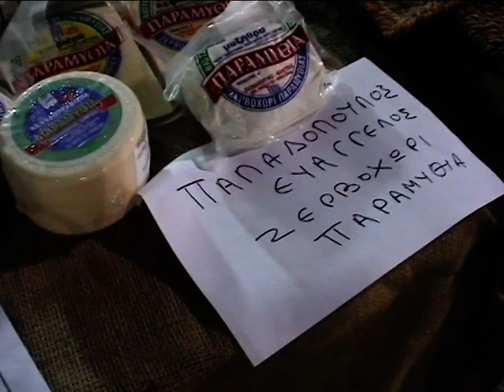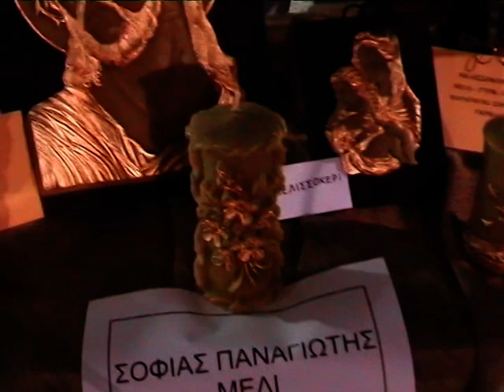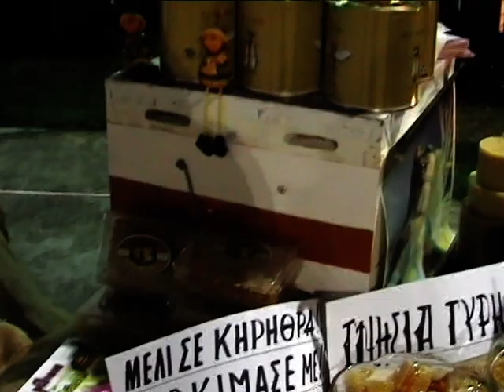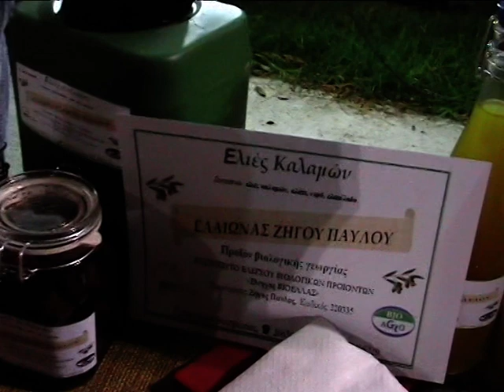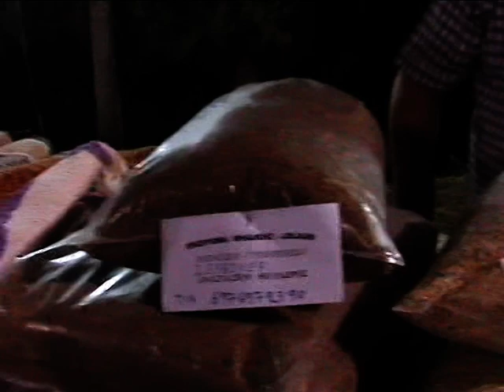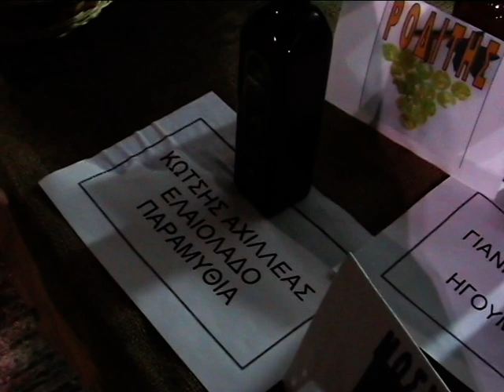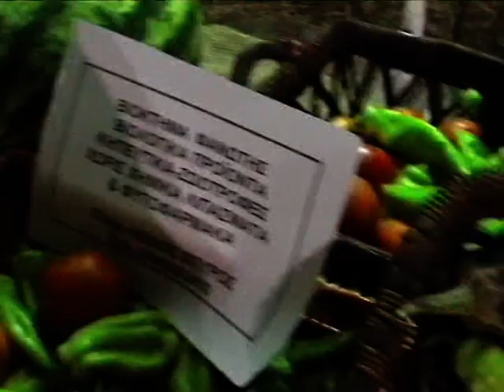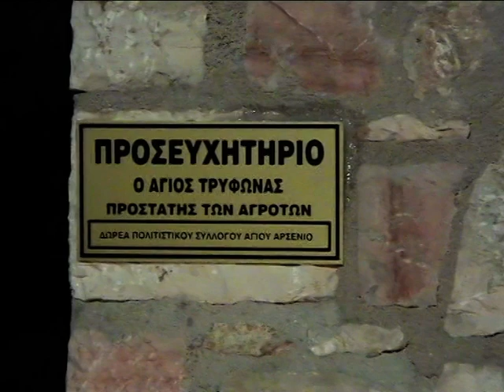2006 - Γεωργικά προιόντα Θεσπρωτίας